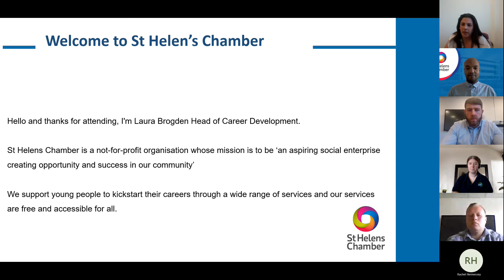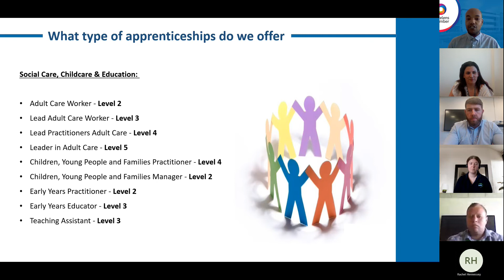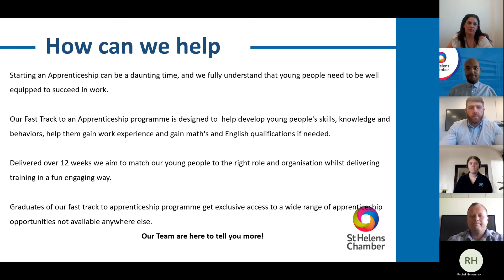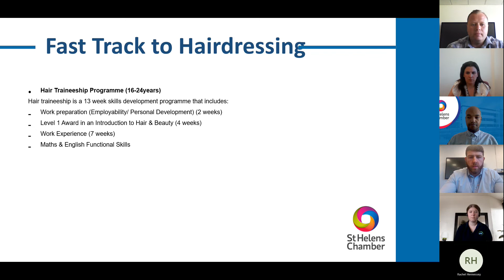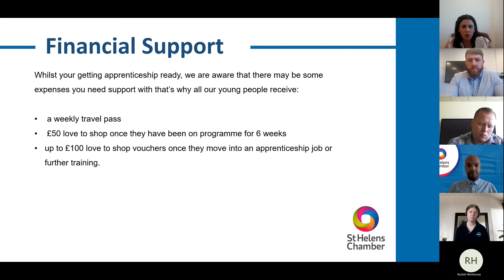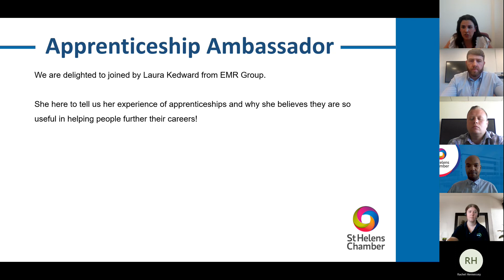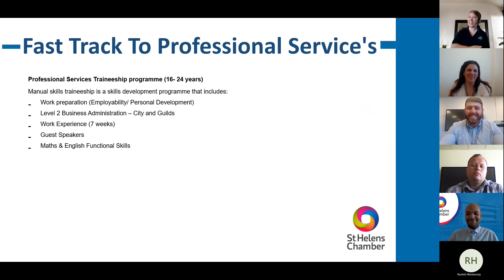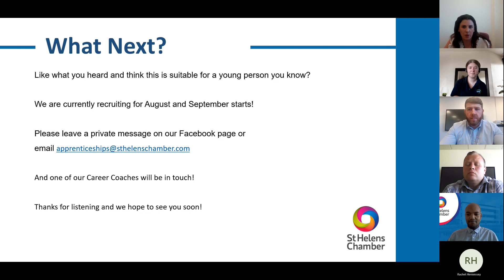Parent/Guardian Information Session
If you know a young person who is considering their options after school/college - make sure you have all the information to help guide them with our Parent/Guardian Apprenticeship information session.